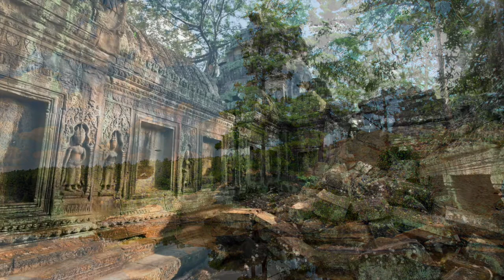고양이 음악의 꿈! 부드러운 소리와 함께 잠을 당신의 고양이를 도와주세요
Relax My Cat의 음악은 다양한 상황에서 고양이 나 새끼 고양이를 진정시키고 진정 시키는데 도움이됩니다. 분리 불안을 최소화하고, 과다 활동을 줄이며, 뇌우 또는 불꽃 놀이에 대한 두려움을 최소화하고, 원치 않는 징징 대우를 중단하고, 아프거나 부상당한 고양이를 편안하게하고, 차 여행 중에 고양이를 진정 시키십시오.

우리의 음악은 고양이 음성 커뮤니케이션과 고양이의 흥미를 자극하는 환경 소리를 기반으로합니다. 그것은 국내 고양이에게 어필 할 수 있도록 독특하게 고안된 음악 언어로 쓰여졌습니다. 모든 음악은 전통 악기와 인간의 목소리로 녹음됩니다. 실제 고양이, 마우스 또는 조류 호출이 사용되지는 않습니다 (그렇다고해도 좋을지도 모름).

Relax My Cat의 음악은 독특하며 약물 대체를위한 다양한 상황에서 도움이 될 것입니다. 우리는 전 세계적으로 수천 마리의 고양이와 새끼 고양이가 잠들고 그들의 불안을 줄이는데 도움을주었습니다. 고양이를위한 음악 요법은 평온하고 행복하며 건강한 상태를 유지할 수 있으며 구조 고양이를 재활시키는 좋은 방법입니다. 새 집에 익숙한 고양이 나 고양이를 구하십시오.

리 홈드 (re-homed)하는 것은 고양이를위한 엄청난 스트레스를주는 시간입니다. 다른 많은 명소와 소리는 물론 새 가족 및 가족의 다른 애완 동물에게 익숙해 져야합니다. 이 시간 동안 내 고양이를 편안하게 플레이하는 것이 좋습니다. 그러면 새로운 환경을 탐험하는 동안 심장 박동수를 줄이고 긴장을 완화하는 데 도움이됩니다. 더 이상 징징 거리는 새끼 고양이는 - 그들은 내 고양이의 음악을 풀어줌으로써 시간에 전혀 집에 익숙해지지 않을 것입니다!

당신은 강아지와 부모 모두에게 스트레스가 많은 시간이 될 수있는 쓰레기 수련이있을 수 있으며, 우리의 음악은 당신의 새끼 고양이를 달래 주어 당신의 삶을 편하게 만듭니다. Relax My Cat을 (를) 듣고 나면 새끼 고양이가 긴장을 풀고 여행 할 때 익숙해지며, 여행 상자에 익숙해지기 위해 훈련을받는 것처럼 보입니다.

많은 여인들이 스트레스를 많이받는 여행을하는 동안 고양이를 진정시키는 것도 매우 유용합니다. 그들은 수의사 방문과 관련시킬 수 있습니다 - 그래서 우리는 스트레스를 줄이기 위해 수의사 방문 전과 후에 나의 고양이의 음악을 편안하게 연주하는 것이 좋습니다.

고양이의 60 % 이상에 대한 최악의시기는 불꽃 놀이 시즌입니다 - 시끄러운 앞머리는 그 (것)들을 위해 진짜로 무섭고 당신은이 시간 도중 당신의 키티에있는 거대한 변화를주의 할지도 모른다. 천둥 번개는 생소한 시끄러운 소리 때문에 고양이의 대다수가 폭풍우에 매우 겁에 질려있는 고양이에게는 또 다른 힘든시기입니다. Relax My Cat은 불안을 유발하는이 불안에 대한 완벽한 해결책입니다. 고양이의 불안을 줄이고 안전하게 느끼게하기 위해 음악을 재생하십시오.

우리가 듣는 가장 공통적 인 문제는 고양이의 분리 불안입니다 - 당신과 분리되면 많은 고양이에서 심한 불안을 초래할 수 있습니다. Relax My Cat의 음악은 전 세계에서 수천 건의 별거 불안과 시끄러운 고양이를 개선했습니다.

우리의 음악은 모든 품종과 나이의 고양이가 편안하게 있고 침착하게 유지할 수 있도록 도와줍니다. 우리는 또한 다양한 소셜 미디어 플랫폼에 참여하고 있으므로 커뮤니티에 가입하고 채팅을하십시오! 우리는 당신의 새끼 고양이에 대해 듣고보고 싶어합니다!